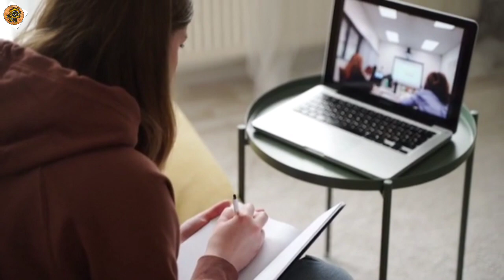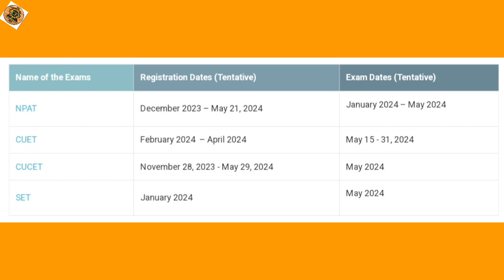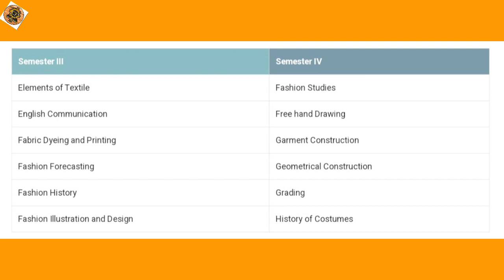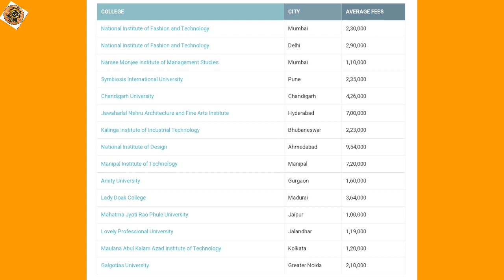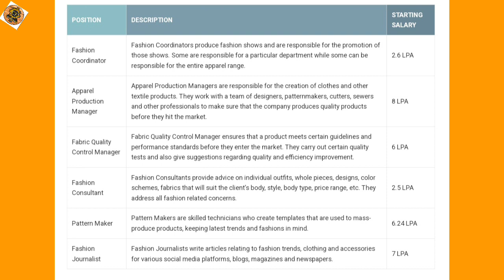B.Sc Fashion Designing Course details in Hindi || B.Sc Fashion Designing Course Kya Hota Hai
हेल्लो , दोस्तो आज इस विडीओ में हम आपको बताने वाले है कि Fashion Designing कोर्स क्या होता है? B.Sc Fashion Designing Course के लिये योग्यता , एग्जाम , एडमिशन , फीस , जाब और सैलरी कितनी मिलती है? पुरी जानकारी हिंदी मे।।